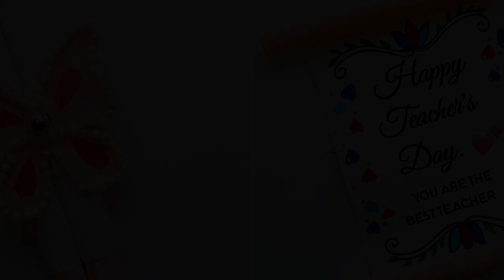Easy and Beautiful Teacher's Day Card Ideas / Teacher's day greeting card idea/ DIY Card Ideas